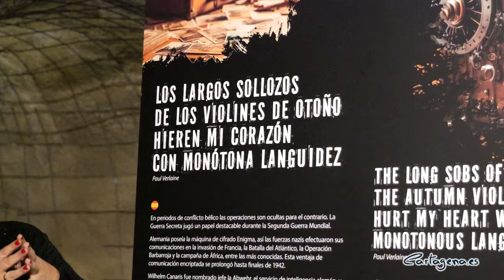Misiones secretas y espías de la Segunda Guerra Mundial desembarcan en Cartagena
‘Misiones Secretas’ es la nueva exposición organizada por Cartagena Puerto de Culturas en el Museo Refugio de la Guerra Civil. El interior de la colina de la Concepción es el escenario de grandes dioramas de recreación histórica que explican operaciones clave que cambiaron el discurso de la historia de la Segunda Guerra Mundial. Desde el 15 de marzo al 29 de septiembre se puede visitar ‘Misiones Secretas’ y disfrutar de visitas y rutas guiadas, actividades familiares, visitas teatralizadas y misiones de recreación histórica para todos los públicos.

El mundo del espionaje llega de la mano de la Asociación Imperial Service, una asociación de coleccionistas privados, altamente valorada en el panorama nacional e internacional, que explicará las diferentes resistencias, los movimientos de colaboración, infiltración, las acciones de inteligencia, los sistemas de cifrado, junto con operaciones especiales. Todo ello expuesto con un máximo nivel de detalle, donde se exhiben más de 300 piezas originales de la Segunda Guerra Mundial.

Durante el recorrido se desvelan en cada uniforme militar y en cada insignia, aspectos desconocidos. La exposición está compuesta de mapas, documentación, visados, cartas náuticas de submarinos, sistemas de escucha, incluso vestuario original. Las galerías del refugio parecen un gran plató de rodaje de famosas películas bélicas.

MISIONES SECRETAS. Visita guiada

Espías, servicios de inteligencia, códigos encriptados y misiones especiales de la Segunda Guerra Mundial es la nueva exposición que alberga el Museo Refugio de la Guerra Civil. Durante la visita, el público tendrá la oportunidad de convertirse en primera persona en protagonista de una operación secreta que tuvo lugar en Cartagena. Lugar: Museo Refugio de la Guerra Civil: Días: de marzo a junio. Precio: 4 €, Club Cartagena Puerto de Culturas, gratis.

ESPÍAS Y OPERACIONES OCULTAS EN CARTAGENA. Ruta guiada

Conoce las operaciones ocultas en las que participaron soviéticos y nazis en el conflicto bélico de la Guerra Civil Española de 1936. Se visitará la exposición “Misiones Secretas” y continuará el recorrido en el Museo Histórico Militar, base de operaciones del espionaje en la ciudad, como la Quinta Columna. La ruta finaliza con un paseo en Barco Turístico, donde se contempla el puerto, protagonista de historia bélica mundial. Recorrido: Museo Refugio de la Guerra Civil y Museo Histórico Militar, paseo en barco. Días: sábados de abril y mayo. Hora: 11:00 h. Salida desde el Museo Refugio de la Guerra Civil, el Barco: 16:30 h. desde el Antiguo Club de Regatas. Precio: 15 € individual, 13 € reducida y Club Cartagena Puerto de Culturas, 7,50 €.

SHERLOCK HOLMES Y WATSON EN EL MISTERIO DE CARTAGENA. Visita teatralizada infantil

Dos famosos detectives han llegado a los Refugios de la Guerra Civil para resolver un misterioso caso. Sherlock y Watson se verán envueltos en una divertida historia y necesitan pequeños espías para descubrir mensajes ocultos para vencer al malvado Moriarty. Lugar: Museo Refugio de la Guerra Civil. Días: 19, 23, 28 y 29 y 30 de marzo a las 18:30 h y todos los sábados de abril y mayo a las 17:30 h. Precio: 12 €.

TOP SECRET: OPERACIÓN ENIGMA. Escape room familiar

Desvela una misión ultrasecreta donde submarinos alemanes y un gran tesoro que perteneció al Oro de Moscú ponen en jaque la seguridad de la ciudad. Vive una aventura de espías, resolviendo enigmas, rompiendo códigos secretos y comunicaciones cifradas. Lugar: Museo Refugio de la Guerra Civil. Días: todos los domingos de abril y mayo y sábados y domingos de junio a las 12 h. Precio: 8 €.

Las entradas se pueden adquirir en cartagenapuertodeculturas.com o de manera presencial en los museos y yacimientos de Cartagena Puerto de Culturas. Más información en 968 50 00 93.